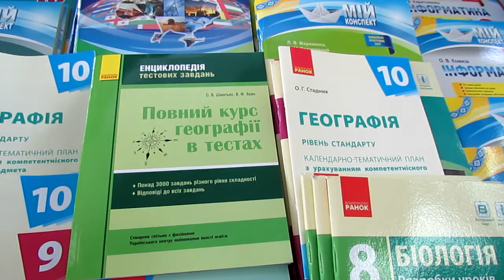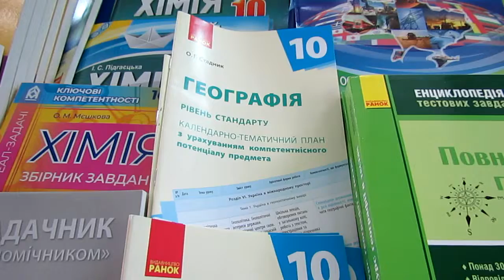Освіта Запоріжжя - Географія та економіка - 2019-2020 н.р.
Людмила Бараннікова, методист з географії та економіки науково-методичного центру департаменту освіти і науки Запорізької міської ради, звертає увагу на особливості викладання географії та економіки у 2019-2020 навчальному році.